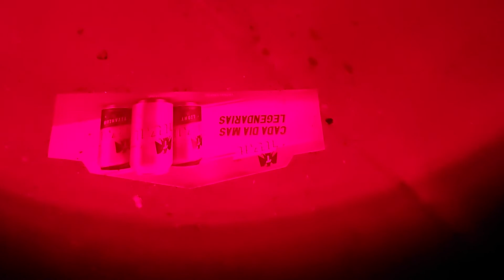🔥 Ritual Para Cerrar Portal 🔥